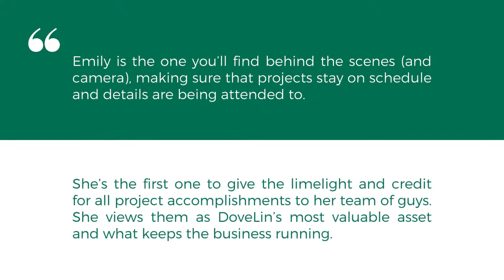MFMA: Rising Stars to Watch (May)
"MFMA: Rising Stars to Watch" is an initiative where we feature young sports flooring industry professionals who, despite being relatively new to the business, have already demonstrated outstanding professional traits and are relentlessly continuing to develop their job skills and knowledge.